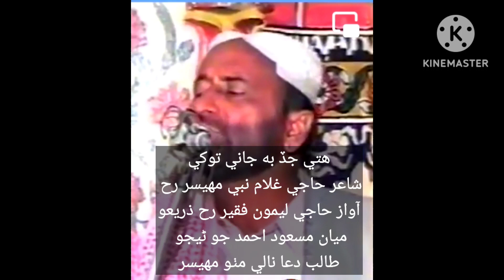hite jad be jani tokhe haji leemo faqeer